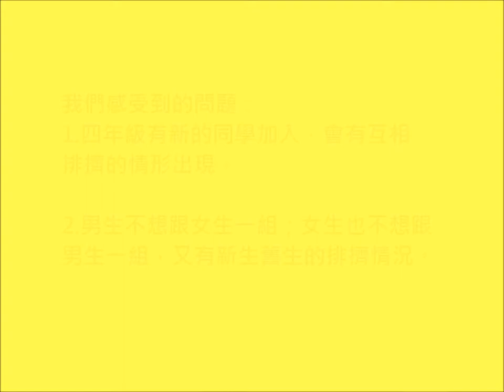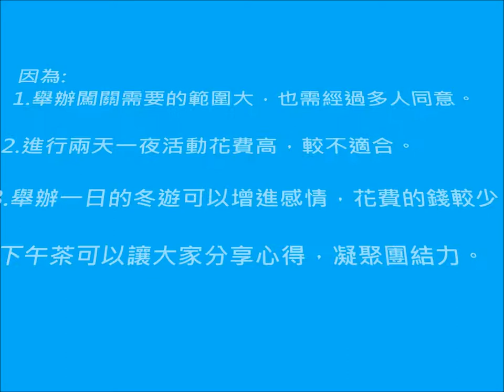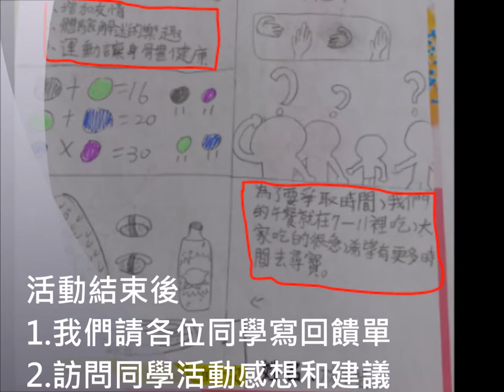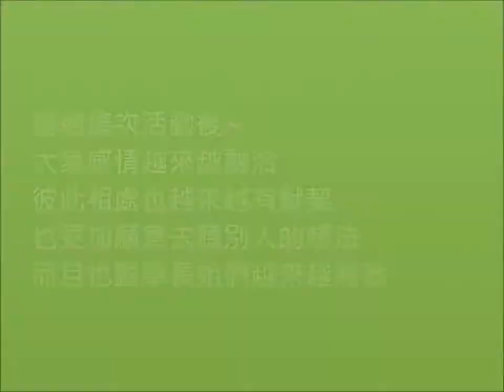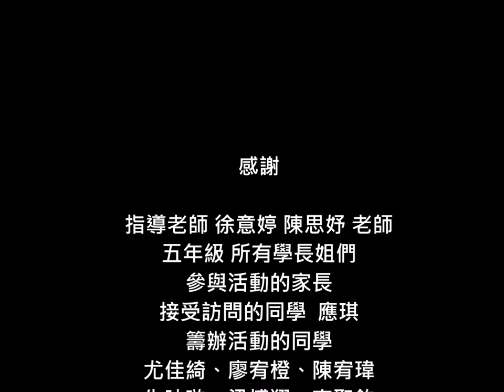CHI 2017038 - 冬天樂悠悠 拉近你我他的距離